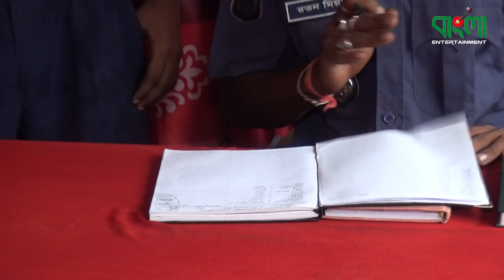আসামীর সাথে পুলিশ এর বিয়া | মডার্ন ভাদাইমা | Asamir Sathe Puliser Bia | Modern Vadaima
Presenting a brand new Bengali Comedy Video Modern Vadaima This  Comedy Video by  Motaleb Hossain Joy. Starring Tofajjol ,

Comedy: Asamir Sathe Puliser Bia
Cast: Tofajjol
Label : Bangla Entertainment
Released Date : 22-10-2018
Production : Bangla Entertainment
Produced and Distributed by Bangla Entertainment

*** ANTI-PIRACY WARNING ***
This content is Copyright to Bangla Entertainment. Legal action will be taken against those who violate the copyright of the following material presented!